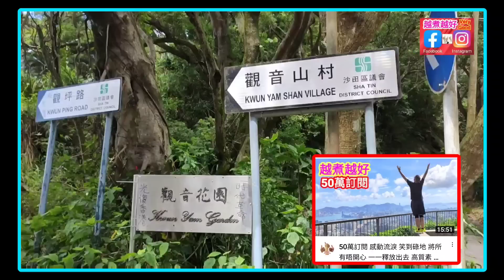蒸東星斑🐟快D買🎯有大有細⭕適合所有家庭廚房👍呢條係乜班❓兩斤重👈$130🔴超級抵食🔴新發現🆕🤗以後蒸♨️蒸大魚🐠更方便更快👏🏼👏🏼唔使擔心蒸末熟😉大家有冇試過呢個方法🤔經濟抵用🐟最簡單🎯蒸出最鮮味👍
蒸東星斑

材料：
東星斑1條（約2斤）
薑1小舊
蔥1條

處理：
1. 魚，刮淨魚鱗，除去內臟，刷走魚血，清水洗乾淨，擎乾水，放好在碟上。
2. 薑，去皮，切絲，放魚上。

烹調：
1. 大火煲滾1鑊水。
2. 大火蒸魚15分鐘以上。
3. 蒸好，放上蔥絲。
4. 大火燒熱油2湯匙，淋在魚上。
5. 淋上適量生抽。
6. 完成，可享用。

Steam leopard coral grouper

Ingredients:
Leopard coral grouper 1 No. (About 2 catty)
Ginger (small) 1 No.
Green onion 1 No.

Preparation:
1. The fish, get it scaled.  Remove intestines.   Scratch its blood.  Rinse thoroughly.  Drain.  Put on plate.
2. The ginger, get it peeled and shredded.  Put on top of fish.

Steps:
1. Heat up a wok of water at high flame.
2. Steam the fish at high flame for 15 minutes or more.
3. Steam well.  Put green onion on top.
4. Heat up 2 tbsp of oil at high flame in wok.   Pour the oil on top of fish.
5. Put appropriate amount of light soya sauce on top of it.
6. Complete.  Serve.

This steaming rack, which is extra large, especially good for steaming big fish.  👍👍

快D買🎯(系列)播放清單

多謝你支持 👈🙏🤝💖😁